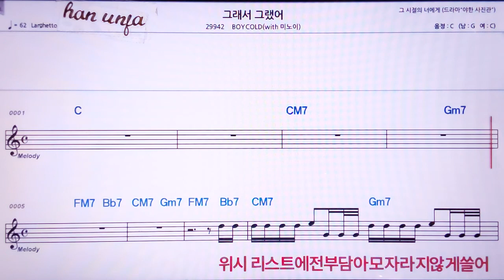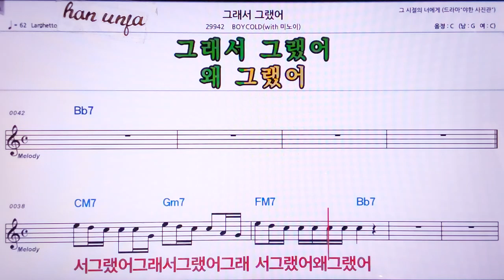💖그래서 그랬어/TOY COLD*미노이 👍MR,노래방, 악보, 코드,Karaoke With Sheet Music